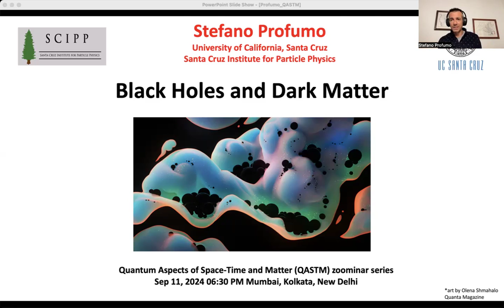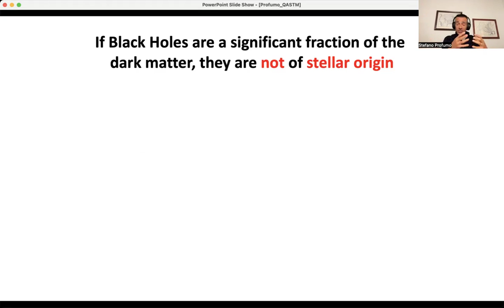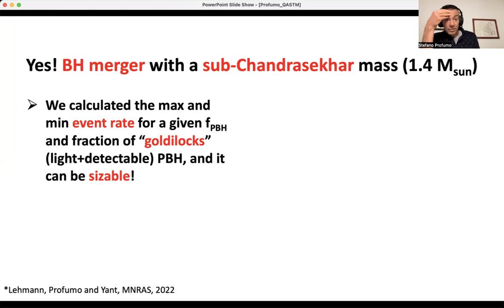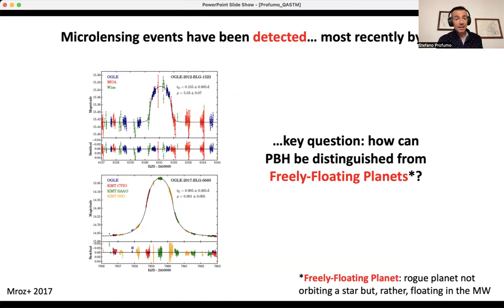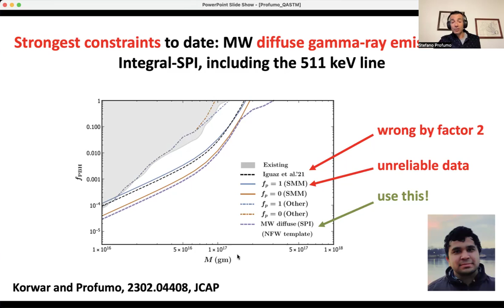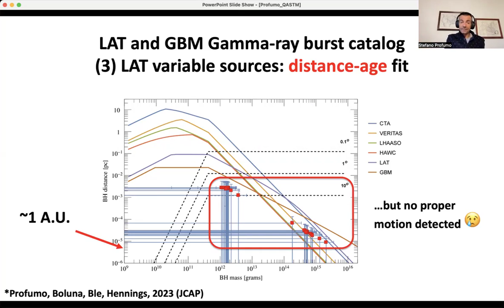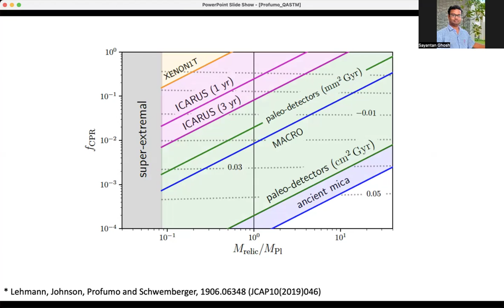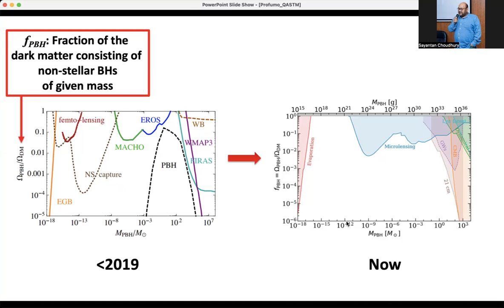Talk by Professor Stefano Profumo, University of California, Santa Cruz at QASTM seminar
SPEAKER: Stefano Profumo (University of California, Santa Cruz, and Santa Cruz Institute for Particle Physics)
TITLE: "The Primordial Black Holes Variations"
ABSTRACT: In the era of gravitational wave astronomy and direct black hole imaging, the possibility that some of the black holes in the universe have a primordial, rather than stellar, origin, and that they might be a non-negligible fraction of the cosmological dark matter, is both timely and intriguing. I will review the status of the field, describe search strategies and future prospects for detection across many decades in black hole mass, discuss how light primordial black holes could seed both baryonic and particle dark matter in the very early universe, and comment on how the search for primordial black holes may lead to a deeper understanding of the elusive Galactic "rogue planets".